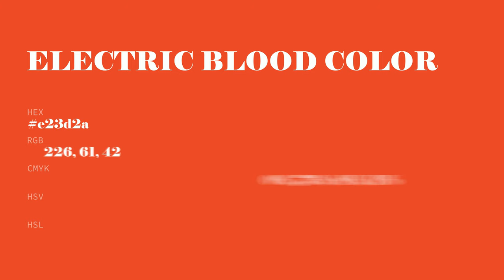Electric Blood color e23d2a hex Cool Red color e23d2a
What color is Electric Blood ? e23d2a hex, Cool Red color e23d2a

Hex e23d2a Color Code is also known as Electric Blood color

Hex e23d2a Color code in RGB color code model is created after adding 88.63% red color, 23.92% green color and 16.47% blue color.
Hex e23d2a Color code in CMYK color (process color) code model is generated after subtraction of 0% cyan, 73% magenta, 81% yellow, 11% black.